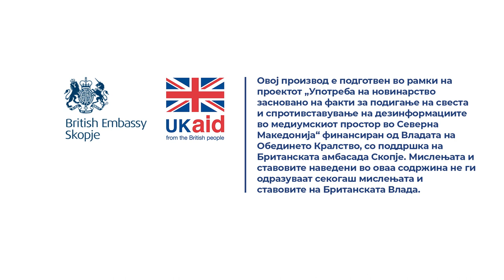Дали е подобро општините да платат за стерилизација на кучиња скитници него да плаќаат оштета?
Одговара Д-р Жарко Михајлоски од Ветеринарната комора на Република Северна Македонија.